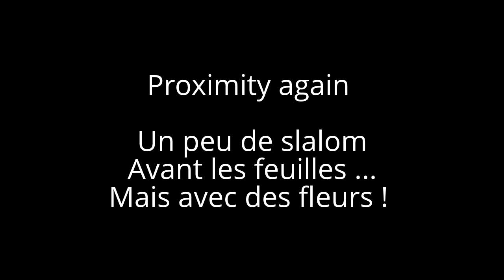Proximity again ... FPV Quadcopter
Slalom entre les arbres , le retour ...

Reptile 500
4 X x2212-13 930Kv SunnySky
Skywalker Quattro 20A BlHeli 10.0
MWC HK328p 2.2
Hélices E-Prop 10x5
Fat Shark PredatorV2 RTF + Spironet